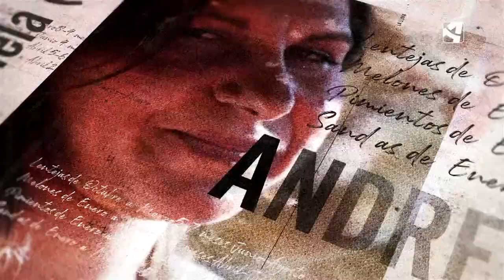¿Plantará Andrea tomate pera en sus tierras?